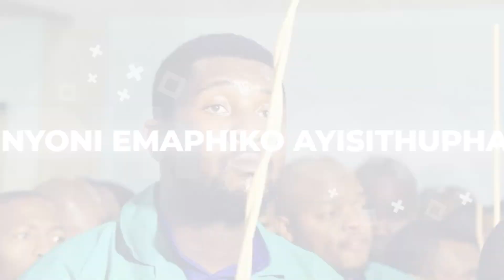Living Well Ministries Amanzi Okuphila - Bayobizwa Ngamaqhawe & I love You Lord || 2023